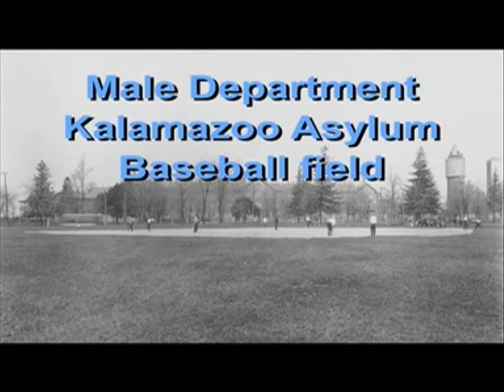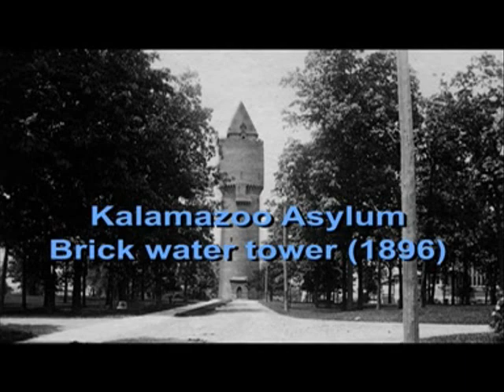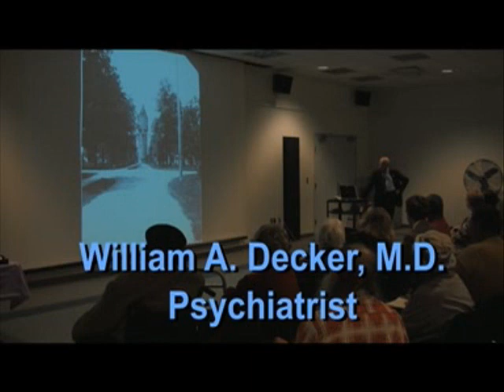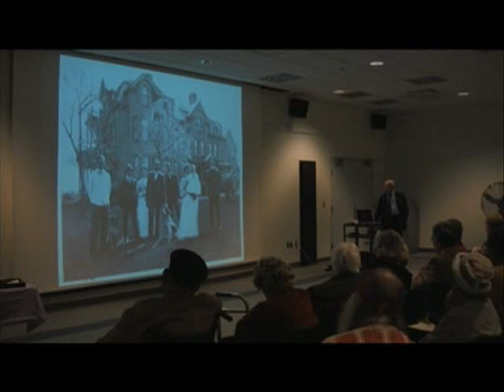Asylum for the Insane - Part 4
A History of the Kalamazoo State Hospital, presented by Dr. William A. Decker, M.D., at Kalamazoo Public Library, November 5, 2007.